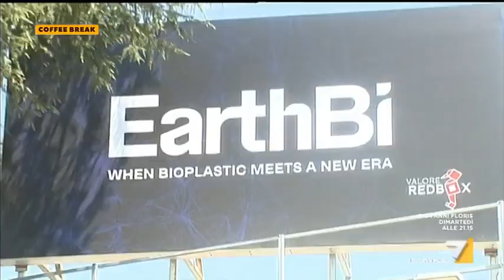Cosa intendiamo quando parliamo di bioplastica?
Il servizio sulla bioplastica: "è un prodotto che può essere usato per sostituire tutte le plastiche tradizionali di oggi, con le caratteristiche di biodegrabilità, compostabilità e la possibilità di riciclarlo"